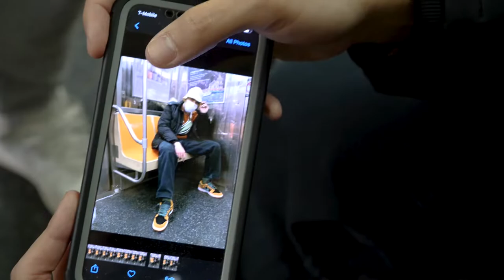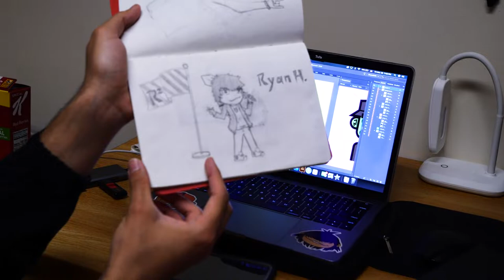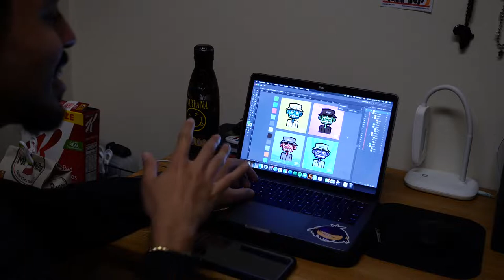"LOLO" The Documentary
A Melody Khounchanh film featuring Ryan Hernandez, telling a story of friendship, expression, and exploration.

Directed by Melody Khounchanh - @melkayy on Instagram
Featuring Ryan Hernandez - @yk.ry on Instagram
Graphics by StudioYK.RY - @studioyk.ry on Instagram